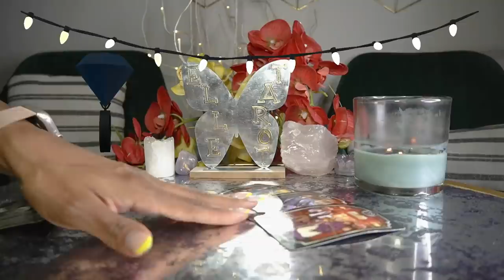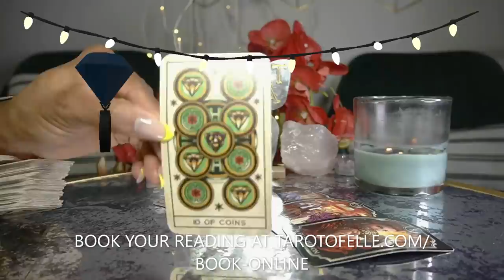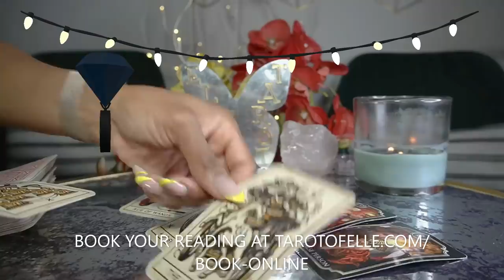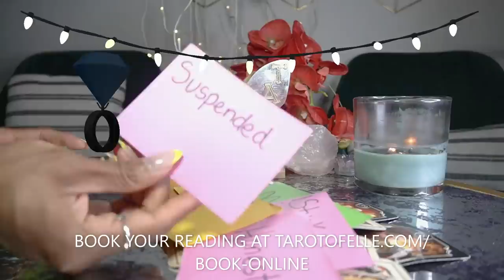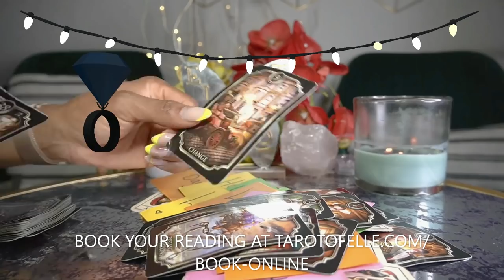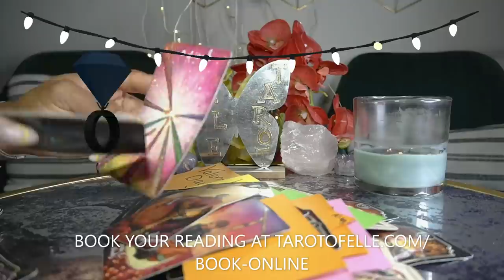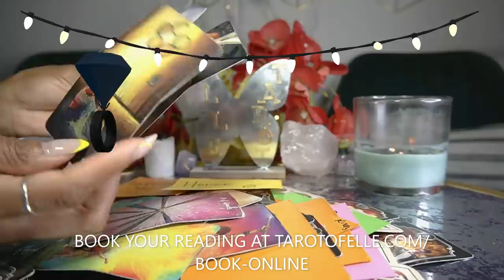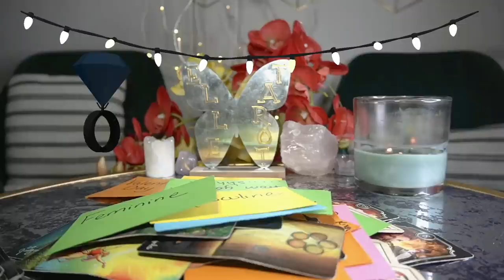AQUARIUS MAY '22 CONGRATS! OMG! PLEASE LISTEN 'TIL THE END CONGRATS!